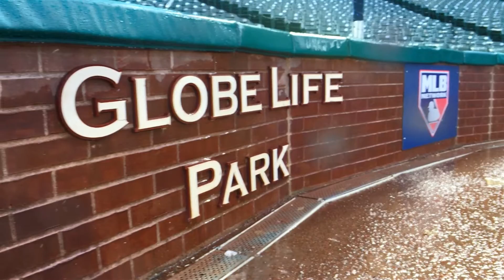2016 Texas Rangers Globe Life Park Timelapses and Scenics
This a collection of video on I shot on my iPhone 6s, while at the ballpark in the 2016 season.

Music is my own arrangement of 'Take Me Out to the Ballgame'